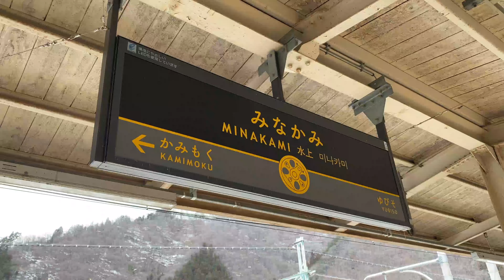[字幕]【春の旅2022】3日目 一気に北上！高崎線・上越線・ほくほく線・飯山線・磐越西線で会津若松へ - 北海道&東日本パスの旅